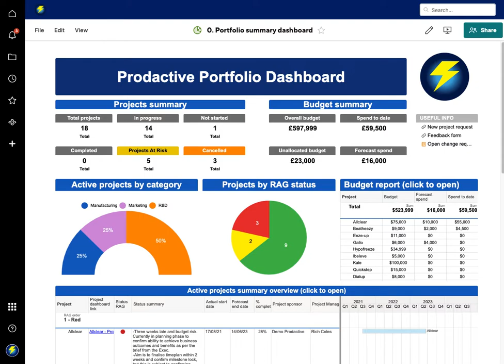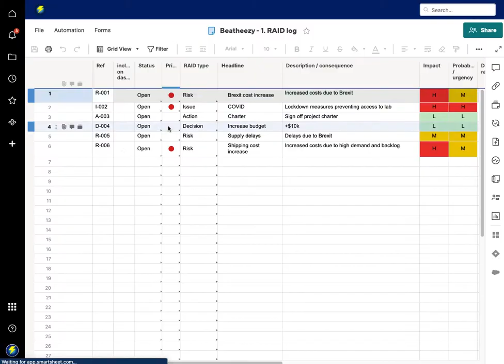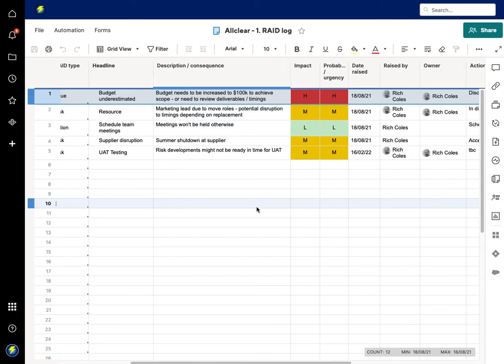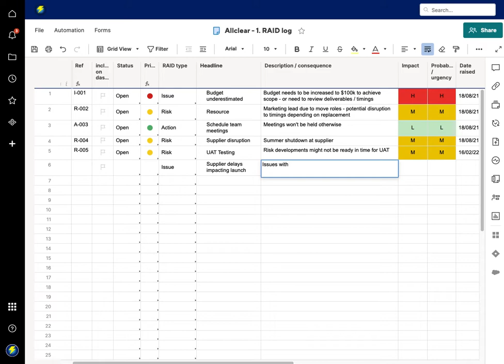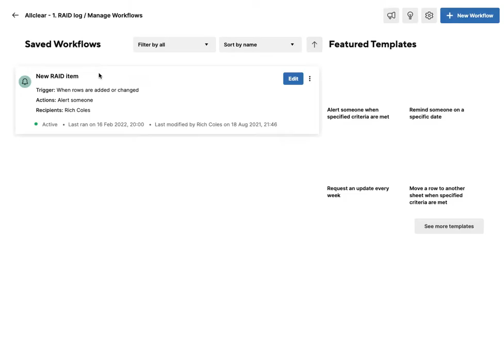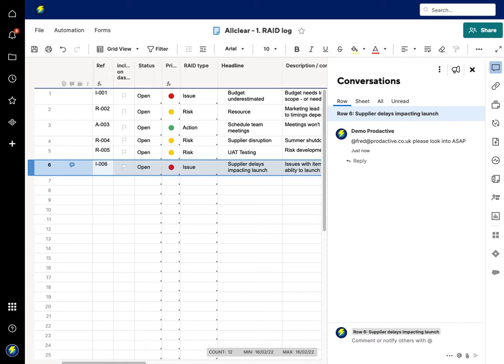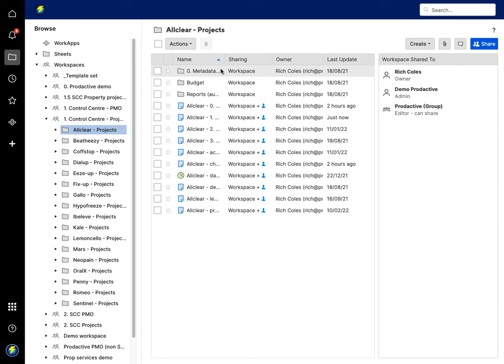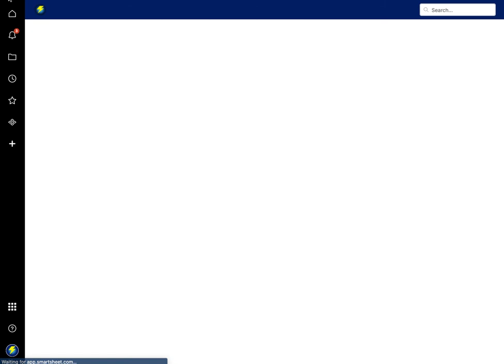Using Smartsheet for project risk and issue management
The purpose of this video is to demonstrate how effective Smartsheet is as a tool for logging and managing your risks and issues.  Many organisations will be familiar with using excel to for this, but the key differentiator here is that while Smartsheet can provide pretty much all the same benefits as managing risks and issues in excel, it offers so more in terms of the workflow and visibility at a project and portfolio level.

Any questions, or for help with your PMO Smartsheet solution, including using any of Prodactive's extensive range of solutions, please get in touch.  We're an award-winning Smartsheet partner based in the UK, and helping clients all over the world, from North America to Australia, achieve great things with Smartsheet.